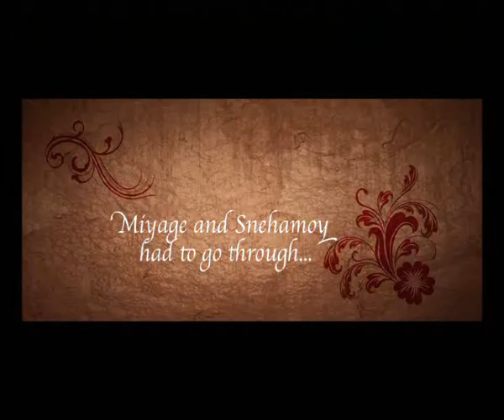妻は、はるか日本に／The Japanese Wife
アジアフォーカス・福岡国際映画祭 | Focus on Asia Fukuoka International Film Festival 2011